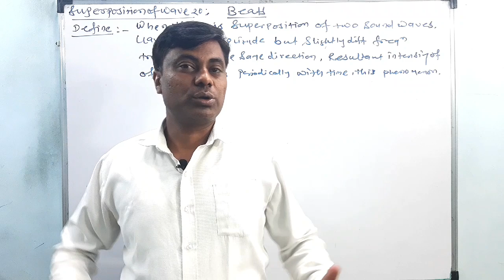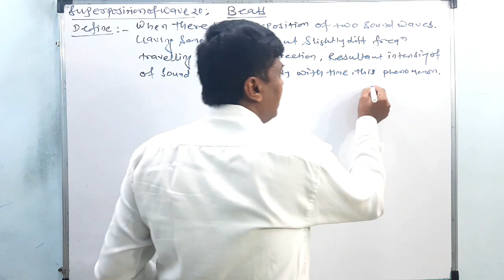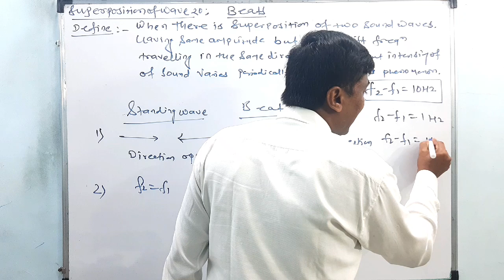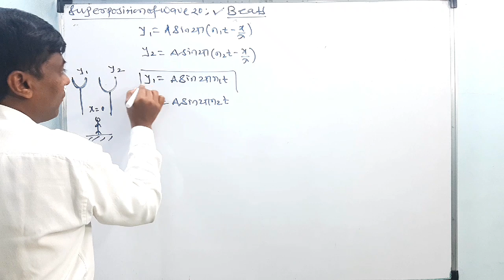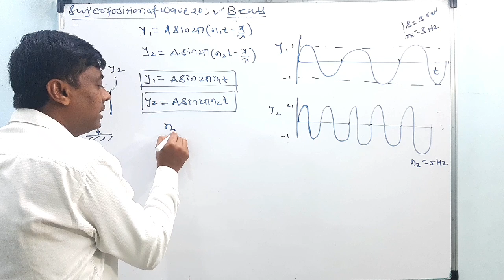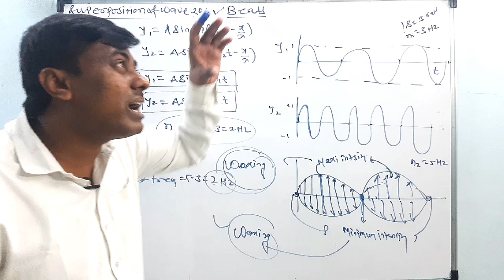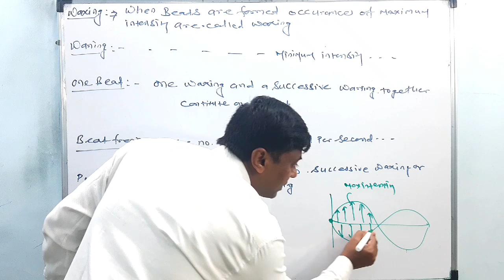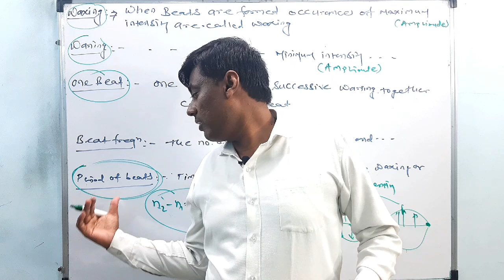SUPERPOSITION OF WAVES | Part 20 | Beats | Maharashtra Board New Syllabus 2020 | Class 12 Physics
And also theory part for..JEE NEET MHT-CET

💡In this lecture Iam Teaching You PHYSICS chapter Number 6 SUPERPISITION OF WAVES.

📎This Is your 20 th. Lecture

We Will Do the concept of Beats

📝These Lectures are Best For Your Maharashtra Board Exam Preparation and Various Entrance exams like MHT-CET 2021 / JEE 2021 / NEET 2021

B.Ed
15+ Years Experience..